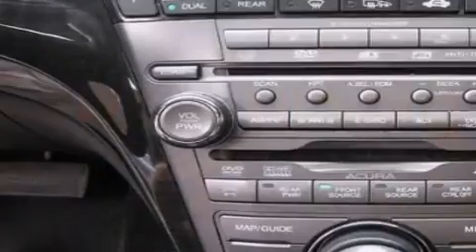2007 Acura MDX Seattle WA 98108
Year : 2007

 Make : Acura

 Model : MDX

 Engine : 3.7L V6

 Trans . : 5 Spd Automatic

 Exterior : Gray

 Miles : 76,368

 Interior : Black

 Auto Quest

 5910 Corson Ave S.

 Used 2007 Acura MDX Seattle WA